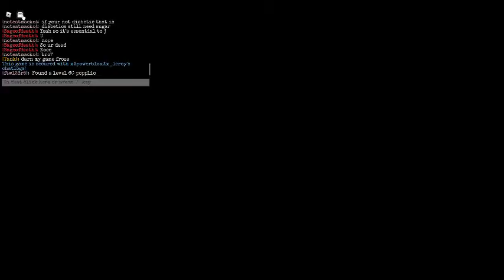Doing Pokemon Nuzlocke (Randomized) : (Fake PBB) : Episode 9 : Rowlet Evolved and New Team Member!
Go play Loomian Legacy

As you saw Rowlet can't learn Cut so I had to get a dead pokemon. I am not going to use it in battle just using it for the moves.

Capture Level Cap Is 25 Now
X = Badges so 15 + 10x = Pokemon Capture Maximum.
IF I find a Jigglypuff, Igglybuff, or Wigglytuff I am catching it no matter what.
If a Pokemon dies it gets boxes.
I will stop playing again if all my Pokemon Dies or I don't feel in the mood anymore.
To try to make it better though probably won't each time I play this I will also play Loomian Legacy after. Probably not the same amount of time I spent on here but I will go to that game after.